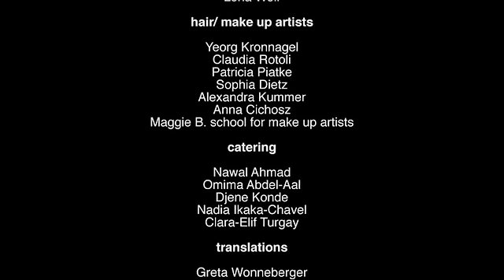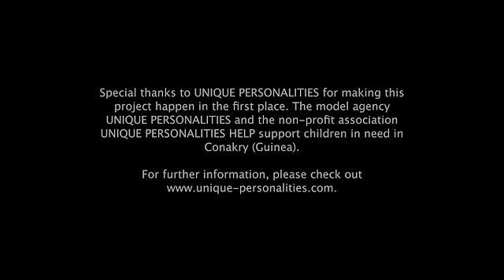Triptych "Justice" photographed by Mika Ceron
Welche Probleme haben dunkelhäutige Frauen in Deutschland bis zum heutigen Tage? Und in welchem Zusammenhang steht dies mit unserer abendländisch-christlichen Tradition? Der Fotograf Mika Ceron schafft ein Kunstwerk zur Explorierung dieser Fragen.